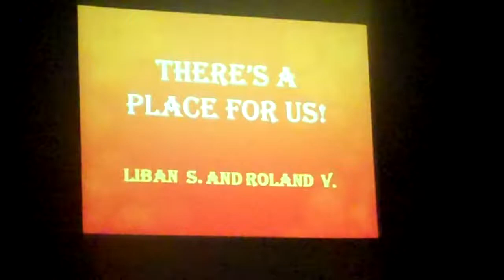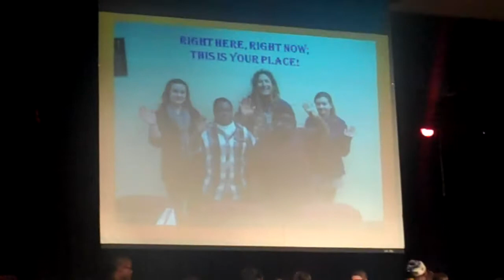There's a Place for Us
School Community Based Program Students sing There's a Place for Us at the 2011 Springbrook High School Heritage Show